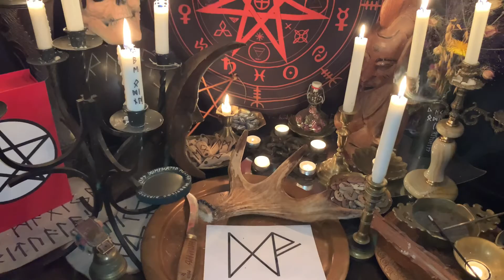✡RUNŲ magijos ritualas N..ai.Finansinis stabilumas ir pusiausvyra.FEHU/VUNJO/DAGAZ/ODINAS/PINIGAI/